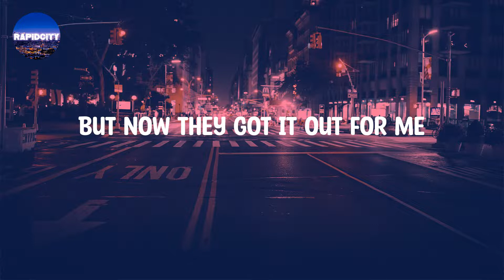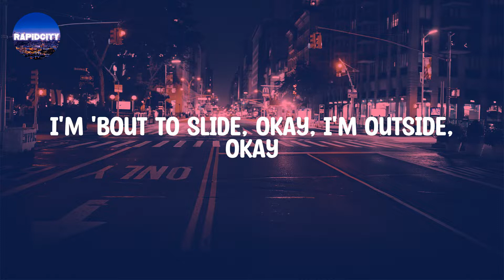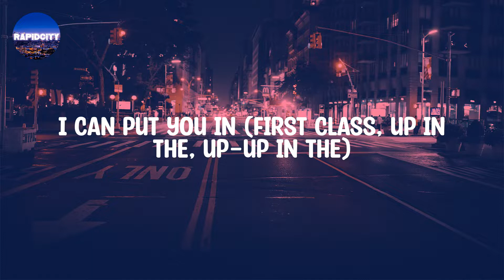Jack Harlow - First Class (Lyrics)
Jack Harlow - First Class (Lyrics) | Sex in the (A-M), uh-huh

Lyrics: Jack Harlow - First Class